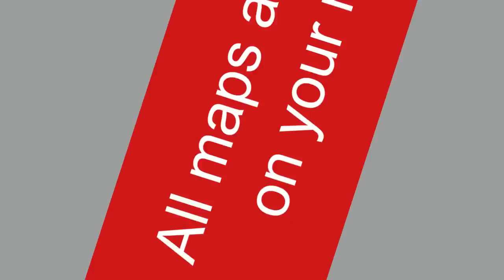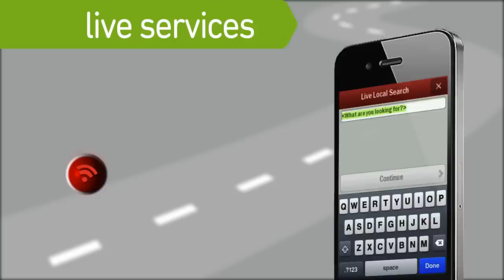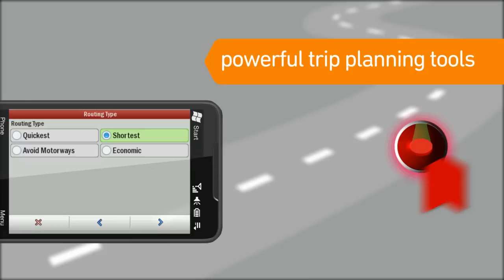CoPilot Live Navigation Feature Overview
CoPilot Live is one of the most highly acclaimed mobile GPS navigation apps available, widely recognized by the experts as the ideal alternative to a dedicated navigation system. It's packed with high-end navigation features and powerful trip-planning tools.

Available for iPhone, Android, Windows Mobile & iPad.